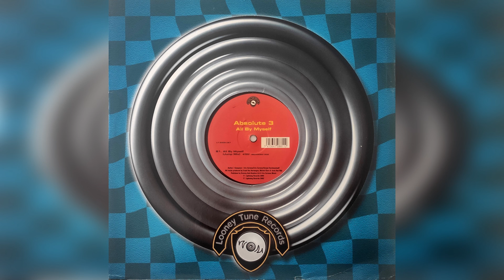Absolute 3 - All By Myself (Jump Mix)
Año 2002